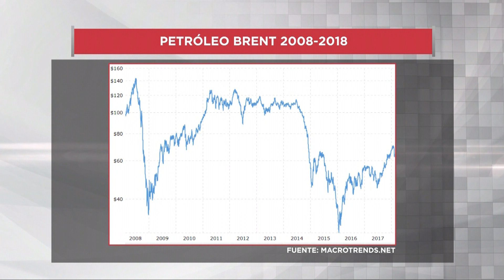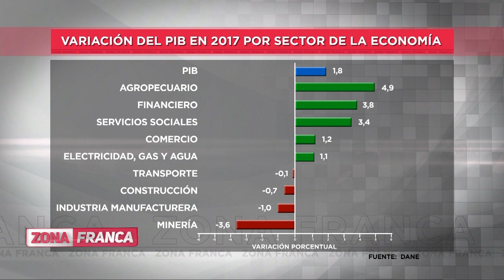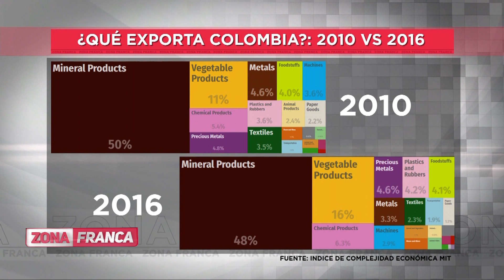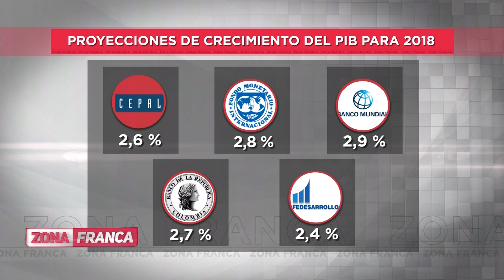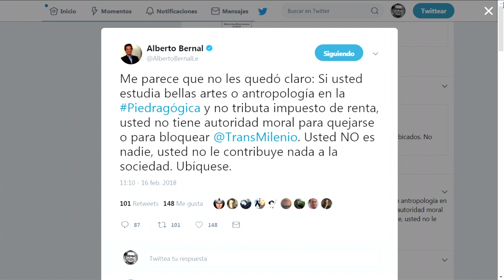Zona Franca | ¿Qué viene para la economía colombiana en este 2018?